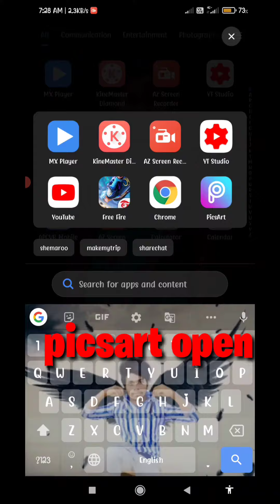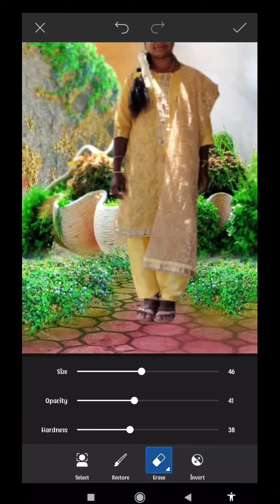simple background remove bg PicsArt photo editing#viral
Google Play
Picsart Photo Editor: Pic, Video & Collage Maker
4.4
 (10మి)